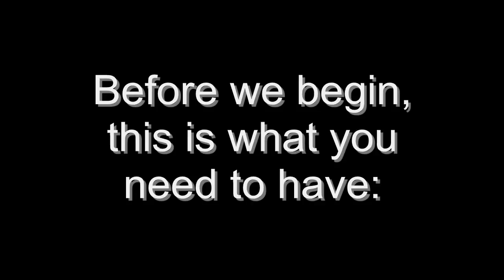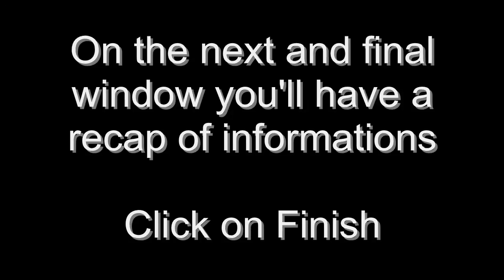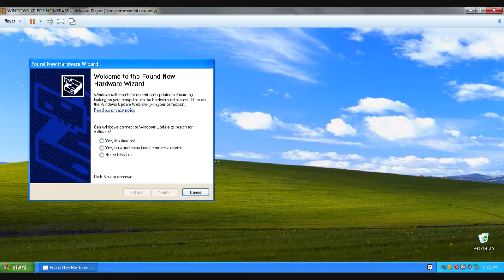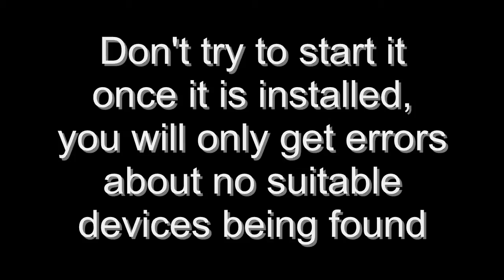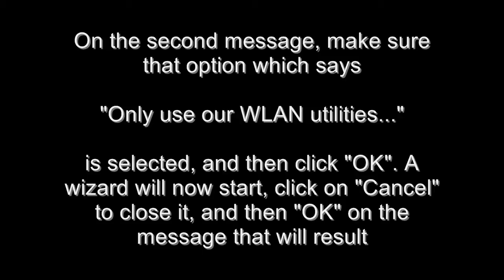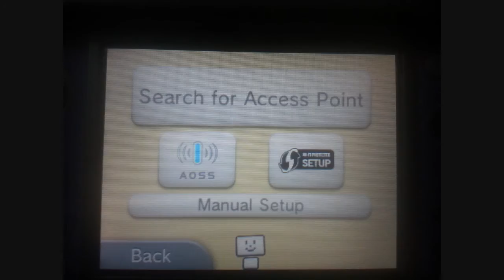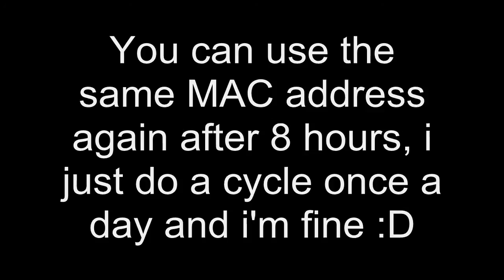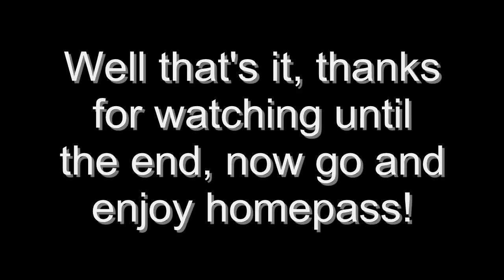Homepass tutorial - How to Streetpass - Spotpass from your home with Nintendo Wi-fi USB Connector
I recommend watching this video on full screen to see better

1) WMware Player download link is at the bottom of this

the password to extract this archive is " homepass "